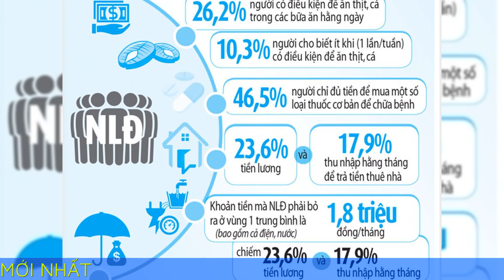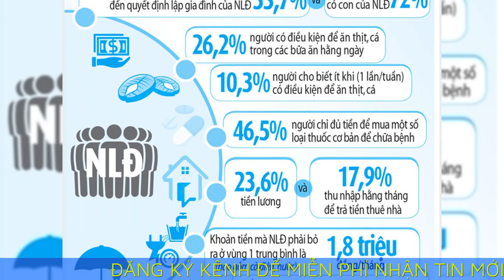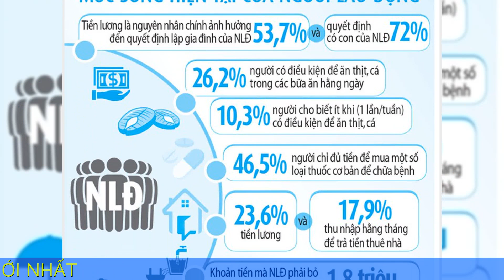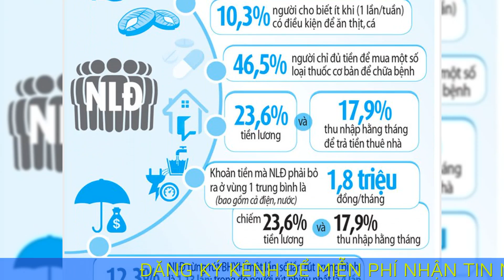Đa số người lao động lương không đủ sống, lương 7.8 triệu phải chi 11 triệu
75% số người lao động được phỏng vấn, khảo sát khẳng định thu nhập không đủ để đảm bảo mức chi tiêu tối thiểu. Không ít người phải thường xuyên vay nợ, bị khủng bố, đe dọa và sống trong tâm trạng bất an.

Đây là kết quả khảo sát tình hình đời sống, việc làm, tiền lương của người lao động (NLĐ) năm 2023, được Tổng liên đoàn Lao động (LĐLĐ) VN công bố ngày 8.8.

Doanh nghiệp hiện đang khó khăn dẫn đến đời sống, thu nhập của người lao động khó khăn theo
Mọi thứ đều tăng giá, chỉ lương không tăng
Cuộc khảo sát do Ban Chính sách pháp luật và Viện Công nhân công đoàn phối hợp thực hiện trong tháng 4.2023 tại 6 tỉnh, thành phố: Hà Nội, Hải Phòng, Phú Thọ, TP.HCM, Bình Dương, An Giang. Kết quả khảo sát lấy ý kiến của trên 3.000 công nhân tại 157 doanh nghiệp (DN). Ngoài ra có sự tham gia của 174 công đoàn cơ sở.

Theo TS Phạm Thị Thu Lan, Phó viện trưởng Viện Công nhân công đoàn, kết quả cho thấy tiền lương cơ bản hằng tháng của NLĐ nhận được trung bình là khoảng 6 triệu đồng/tháng (không bao gồm tiền làm thêm giờ). Mức lương cơ bản này cao hơn tiền lương tối thiểu (LTT) từ 37,5% đến 51,9% (tùy theo từng vùng) và còn 3,5% NLĐ nhận được mức lương cơ bản thấp hơn mức LTT vùng.

Về thu nhập, thu nhập trung bình của các lao động được khảo sát đạt hơn 7,8 triệu đồng/tháng, trong đó tiền lương cơ bản chỉ chiếm 76,7% thu nhập hằng tháng của họ, 23,3% khác đến từ tiền làm thêm giờ và các khoản trợ cấp, phụ cấp của DN.

"Năm nay, NLĐ gặp khó khăn hơn so với các năm trước, bởi DN cũng gặp khó khăn hơn nên không có đơn hàng, ảnh hưởng đến việc làm, ảnh hưởng đến thu nhập, dẫn đến đời sống của NLĐ khó khăn theo. Hơn nữa, năm nay nhiều mặt hàng đều tăng, từ giá cả sinh hoạt, điện tăng, nước cũng tăng, chi phí lương thực tăng, lạm phát, CPI đều tăng... trong khi lương không tăng thì cuộc sống của NLĐ cực kỳ khó khăn", bà Lan cho hay.

So sánh mức chi tiêu và thu nhập của NLĐ, Phó viện trưởng Viện Công nhân công đoàn cho biết: "Qua khảo sát, rất đông NLĐ tiền lương, thu nhập không đảm bảo chi tiêu tối thiểu, sinh hoạt. Chỉ có 24,5% NLĐ cho hay, tiền lương và thu nhập chỉ vừa đủ đáp ứng 100% chi tiêu cho cuộc sống; 75,5% NLĐ trả lời cho biết thu nhập hiện tại không đáp ứng đủ nhu cầu chi tiêu của họ. Thậm chí, có trường hợp thu nhập chỉ đáp ứng được 45% nhu cầu chi tiêu".

Thực tế lương cơ bản của công nhân rất thấp. Nếu tiền lương được tăng lên hỗ trợ cho công nhân, chúng tôi vô cùng cảm ơn. Chúng tôi biết doanh nghiệp đang khó khăn, chúng tôi cũng không đòi hỏi phải tăng cao, được tăng bao nhiêu cũng quý, cũng mừng.

Anh Nguyễn Duy Phương, công nhân Công ty TNHH Hoya Glass Disk Việt Nam, KCN Thăng Long (Hà Nội)
Theo bà Lan, kết quả cũng cho thấy chỉ có 8,1% NLĐ có dư dật tích lũy từ tiền lương và thu nhập; 11,2% không thể đủ sống và ngoài thời gian làm việc tại DN họ phải làm thêm việc khác để kiếm thêm thu nhập. Đáng chú ý, có 17,3% lao động phải thường xuyên vay nợ dẫn đến 3,1% lao động thường xuyên bị đe dọa, khủng bố và 45,2% người vay nợ có tâm trạng lo lắng bất an.

Bà Lan chia sẻ: "Chúng tôi rất buồn khi nghe NLĐ nói thu nhập không đảm bảo chi tiêu tối thiểu. Không ít người mong muốn được làm thêm giờ. Không có việc làm thêm, nhiều người còn muốn tìm kiếm một công việc bên ngoài để gia tăng thu nhập. Chi phí lương thực, thực phẩm đã tăng lên, nếu lương không tăng, cuộc sống của công nhân lao động sẽ gặp khó khăn. Qua khảo sát, mong muốn của NLĐ lương tối thiểu tăng ít nhất 6 - 8%".

Tăng lương bao nhiêu cũng quý, cũng mừng
5 năm từ Phú Thọ lên Hà Nội làm công nhân, anh Nguyễn Duy Phương, công nhân Công ty TNHH Hoya Glass Disk Việt Nam, KCN Thăng Long (Hà Nội), không nghĩ có ngày việc làm, thu nhập của công nhân bị sụt giảm như vậy.